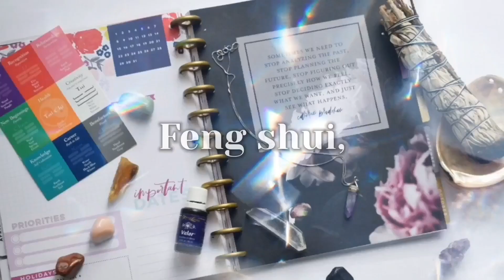Como utilizar Espelhos em Casa Segundo o Feng Shui | Márcia Dhonella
⭐ NOVO EBOOK: 7 Segredos de Feng Shui para Coletar Mais Energia do Dinheiro pela Porta de Entrada da casa. 🚪🏡 💰

🔻 SOBRE O CURSO TERAPEUTA 3D 🔻

O Terapeuta 3D é a Formação holística mais Completa do Brasil​​​​​​​​​

São 7 cursos em 1 = Curso de Feng Shui, Radiestesia, Radiônica, Aromaterapia, Ho'oponopono, Reiki e Florais de Bach. E o segredo de como combinar essas técnicas entre si. Com certificado!

Além da nossa Exclusiva Ferramenta de Diagnóstico 3D capaz de restaurar o equilíbrio do corpo e mente muito mais rápido para impulsionar você para o sucesso em todos os aspectos da sua vida.

➠ BAIXE GRÁTIS: Novo Checklist de Feng Shui para uma Casa Equilibrada em 1 Semana

Grande abraço! Namastê 🙏